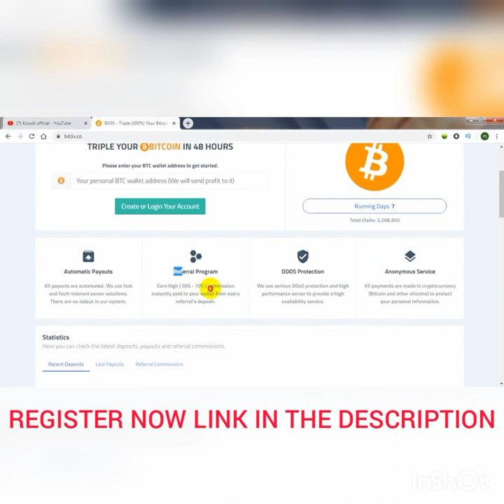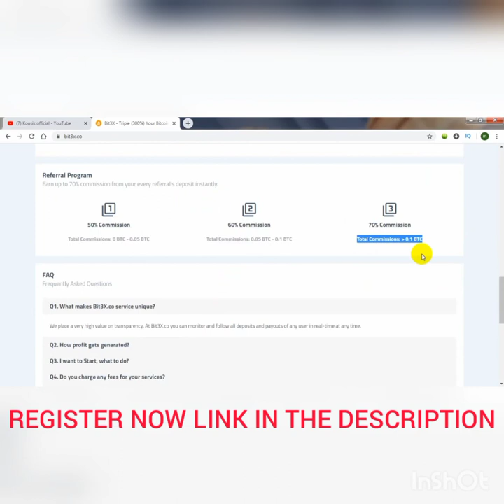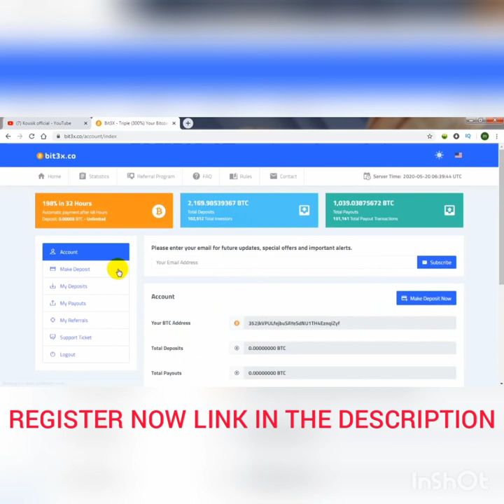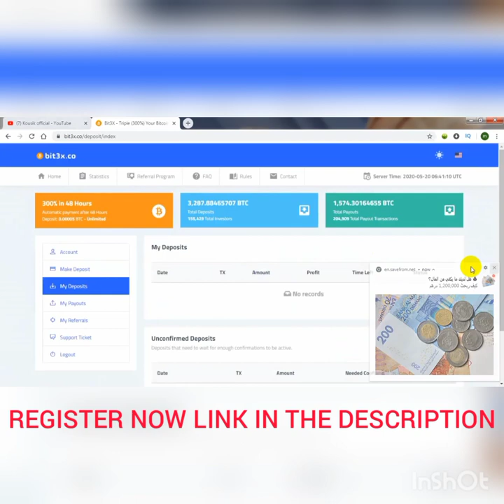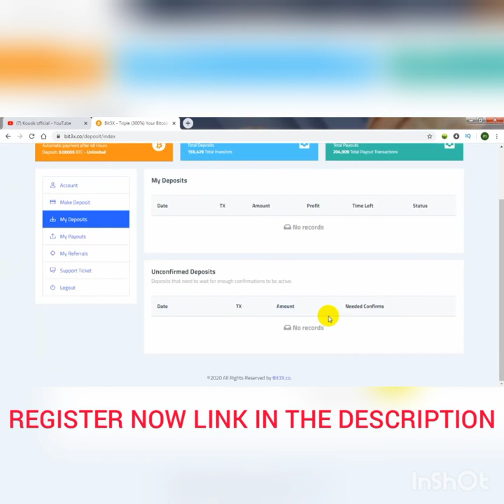NEW TRIPLE bit3x.co Site JUST LAUNCHED 300% RETURN IN 48 Hours Running Days 7 AUTOMATIC PAYMENT.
New Doubler bit3x.co Site Just launched 300% Return IN 48 Hours Running Days 7 AUTOMATIC PAYMENT

Bit3x.Co New Bitcoin Tripler Site Launch | Deposit & Payment Proof
New Tripler Launch bit3x.co Crypto Tricks -Find New Site -latest doubler launch\

We place a very high value on transparency. At Bit3X.co you can monitor and follow all deposits and payouts of any user in real-time at any time.

In Bit3X.co you do not have to sign contracts. There are no creditors and no debtors. In fact, everything is very simple: one participant asks for help — the other helps. All profits are provided by new investments